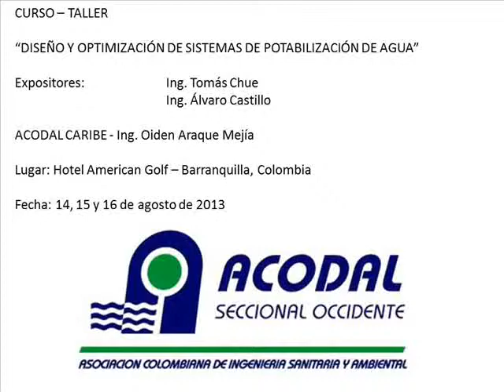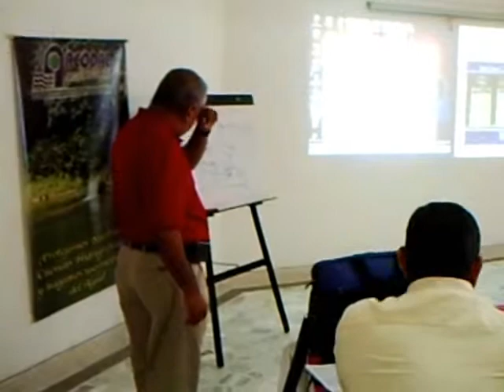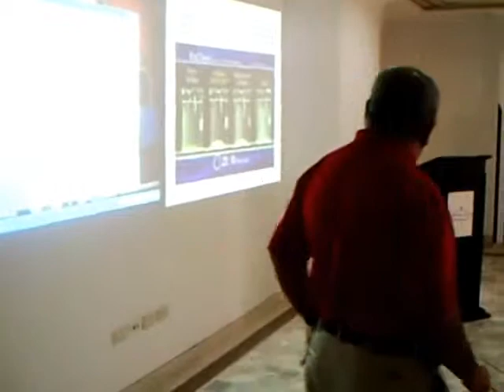Charla ACODAL - Barranquilla, Colombia (14, 15 y 16 de agosto de 2013)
Curso - Taller sobre "Diseño y optimización de sistemas de potabilización de agua".

Expositor: Ing. Tomás Chue